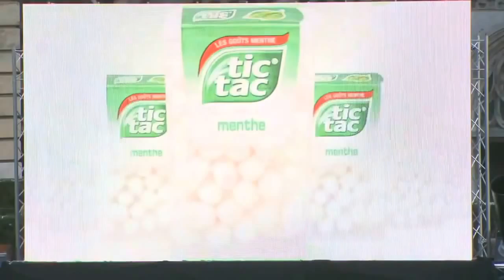The end of the world ; the lethal lottery, flashmob